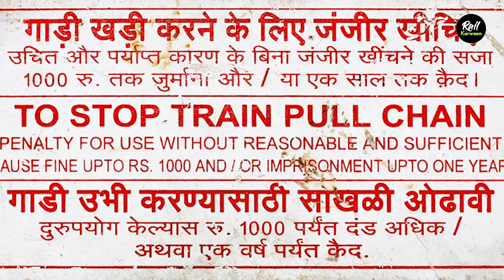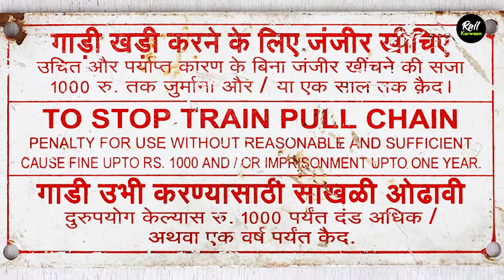Chain Pulling Rules - genuine reasons to pull the chain in trains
Train Chain Pulling Rules - ट्रैन में बिना कारण के चेन खींचने पर क्या सजा है?

Watch our best video related to Railway Mysteries:
भारत का ये रेलवे ट्रैक आज भी ब्रिटेन के कब्जे में है, हर साल देनी पड़ती है 1 करोड़ 20 लाख की रॉयल्टी

Facts about Chain Pulling in train you never knew before!
Chain Pulling in Train: What Are the Updated Rules?
What are the genuine reasons to pull the chain in trains?
In a typical Indian passenger train, what happens when the chain is pulled ?
What is the penalty or punishment for pulling the emergency chain in the train?
Indian Railways: Have you ever pulled the emergency stop handle/alarm chain on a train? Does it really work?
Has anyone pulled the chain in a train compartment? Why and how does it feel?
Do we really get penalized, imprisoned, or both for alarm chain pulling on Indian Railways when there is no specific reason in the train to pull the chain?
What is the mechanism that stops the train when pulling the chain?
Train Chain Pulling Rules in Hindi - ट्रैन में बिना कारण के चेन खींचने पर क्या सजा है?
ट्रेन में चैन खींचने के सभी नियम जान लो! वरना आपको भी हो सकती है, जेल